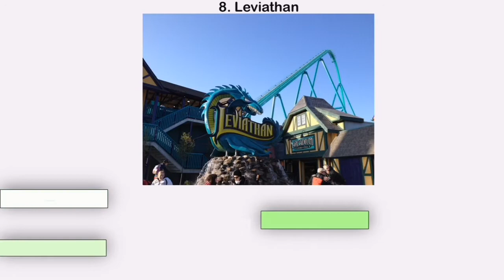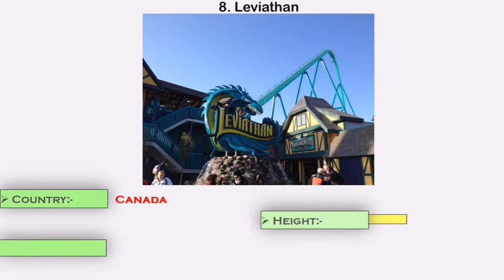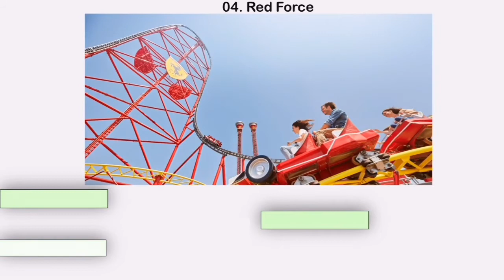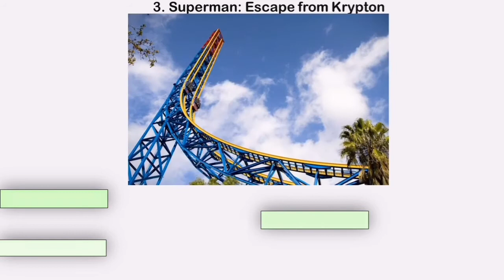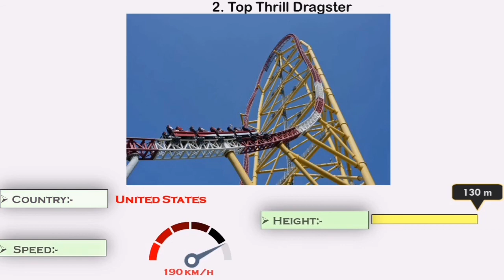Top 10 Tallest Roller Coaster in The World | Fastest Roller Coaster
Hello friends in this video you will watch Top 10 Tallest Roller Coaster in The World | Fastest Roller Coaster